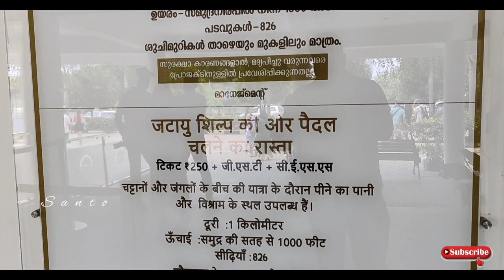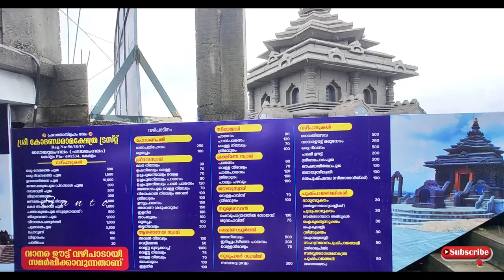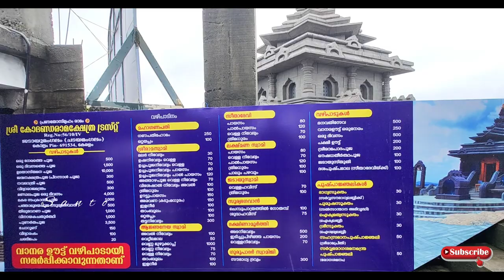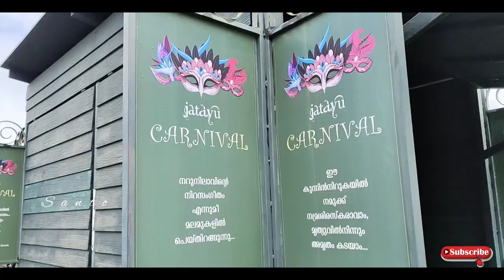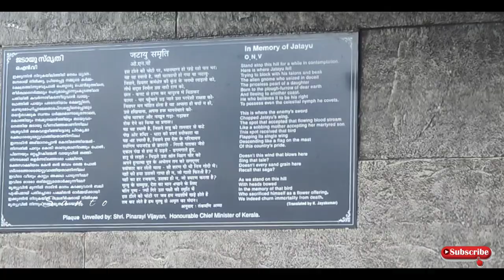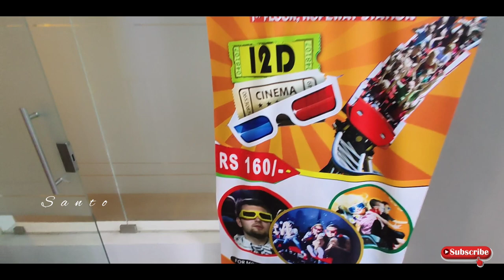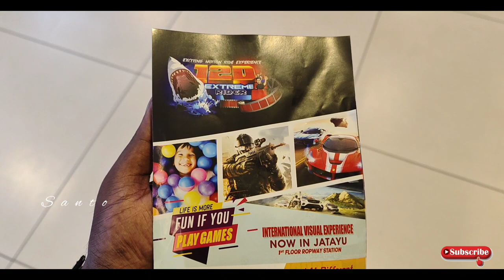Jatayu Earth's Centre | ജഡായു പാറ | 2022 | World's Largest Bird Sculpture | Kerala vlog #1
Jatayu Earth Center, also known as Jatayu Nature Park or Jatayu Rock, is  at Chadayamangalam in Kollam district of Kerala, and is situated at 1000ft above the sea level.
     Jatayu Nature Park holds the distinction of having the world’s largest bird sculpture, which is of Jatayu and sculpted by famous Film director and sculptor Shri. Rajiv Anchal
     The sculpture  is 200 feet  long, 150 feet wide, 70 feet in height and occupies an area of15,000 square feet.

In this Video, I've done my best to elaborate on the details the trip to Jatayu Earth's Center, including the cable car ride to the rock, the ticket details, the entertainment activities provided there, the attractions on the main Jatayu rock, etc..
Kindly watch the video to get the preparation details and information regarding the visit to the rock.

 In my channel, you can expect videos related to Travel, Celebrity interviews, Film Related, Food, Unboxing and Life Hacks..

santhosh_nesan